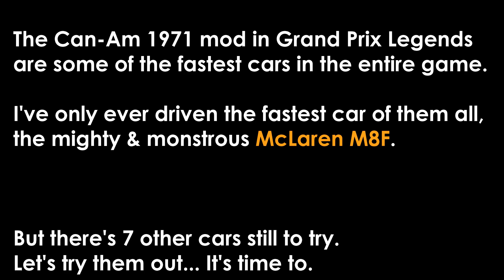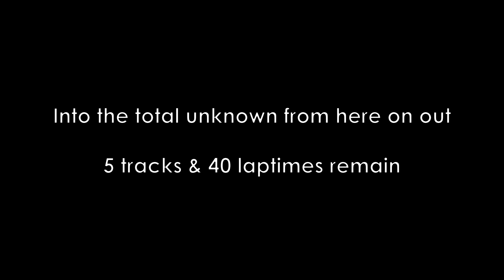Grand Prix Legends - Monster of Can-Am 1971 - Riverside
Part 5 of at least 10 of Can-Am 1971-centric videos as I chase getting a Monster rank for the 1971 Can-Am cars.

The last track I have 'familiarity' with in the rankings, albeit not this particular layout. There are enough slight differences between the 1966 and 1971 layouts of Riverside that it really does feel like a very different track between the two.

8 cars, 10 tracks, 80 laptimes... a self-imposed goal of 4 days to get the Monster Ranking done. What will the final result be? Well if you don't want to go on GPLrank and find out the new rankings, watch and find out.

Date when time was set: 24th of December, 2023
Carset Used: Can-Am 1971

Chapters
00:00 - Intro
00:21 - Onboard Lap in the Shadow
02:19 - Slower cars
04:05 - Faster cars